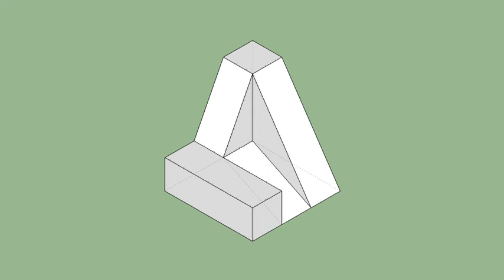育才出版-基礎圖學空間感練習本-第121頁第226題（三視圖轉等角圖部份）